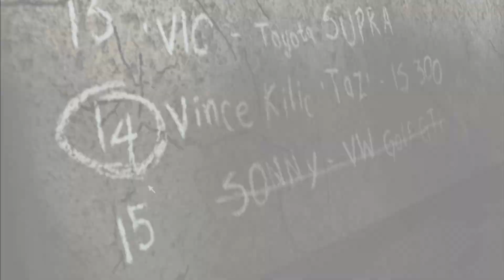Most Wanted Thursday - Need for Speed Most Wanted (2005) Walkthrough Part 2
Part 2 is here and we are ready to race the 15th member of the blacklist.